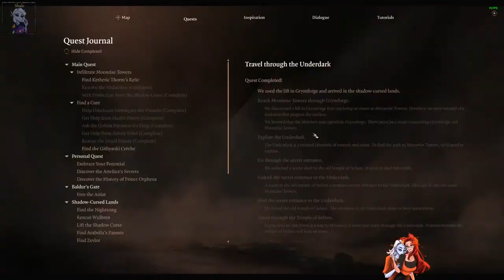Please don't leave me Shadowheart (Sharran Temple)? (For me run) Blind Play: Baldur's Gate 3 (8)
The best RPG to recently come out AND maybe the best real game of the year!  Far surpassing the sorry excuse of games that are released just as cash grabs anymore.  This game got hate from developers for quality produced for this game; instead of trying to figure out how to produce real content and quality games.

Hardware

GuliKit KingKong 2 Pro Hall Effect Controller (No more stick drift)

Software

Music (different playlists I may use)

My Channels